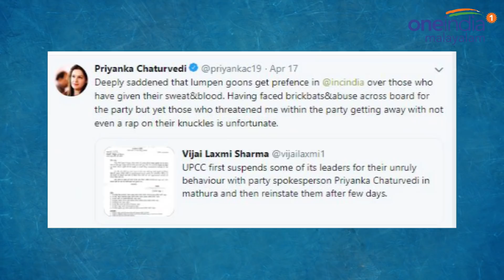കോണ്‍ഗ്രസ് വക്താവ് പ്രിയങ്ക ചതുര്‍വേദി പാർട്ടി വിട്ടു | PriyankaChathurvedi | Oneindia Malayalam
Priyanka Chaturvedi quits party
അപമര്യാദയായി പെരുമാറിയതിന് സസ്‌പെന്‍ഡ് ചെയ്ത എട്ട് പാര്‍ടി നേതാക്കളെ തിരിച്ചെടുത്തതില്‍ പ്രതിഷേധിച്ച്‌ കോണ്‍ഗ്രസ് ദേശീയ വക്താവ് പ്രിയങ്ക ചതുര്‍വേദി പാര്‍ടി വിട്ടു. പാര്‍ട്ടി പദവികളും പ്രാഥമിക അംഗത്വവും രാജി വച്ച പ്രിയങ്ക ചതുര്‍വേദി രാജി കത്ത് നേതൃത്വത്തിന് കൈമാറി.